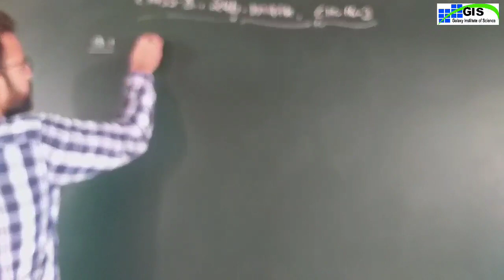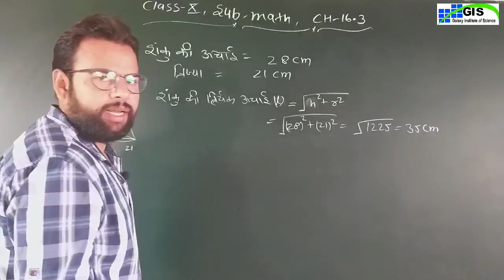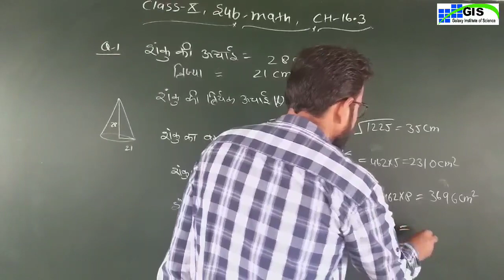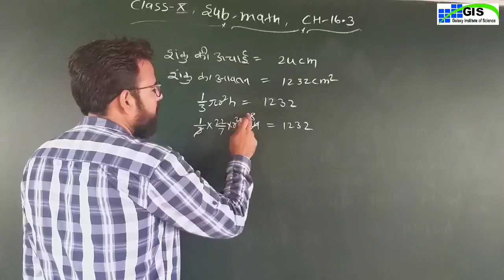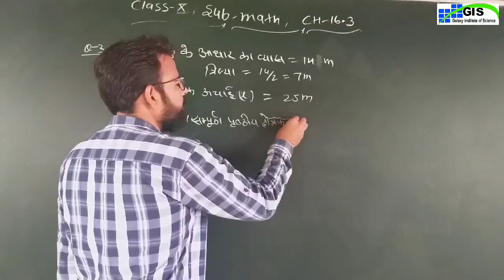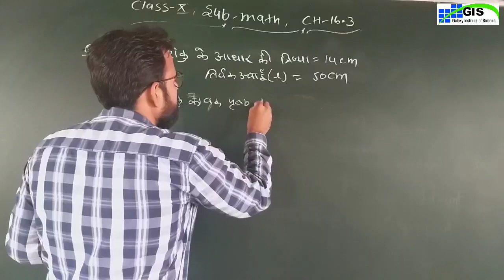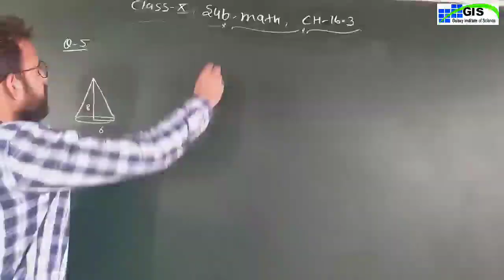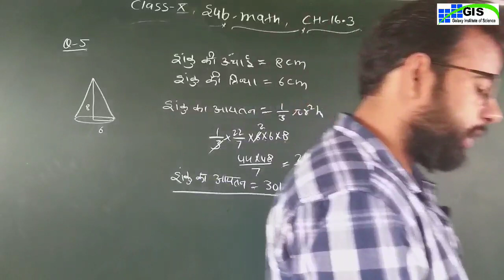10th Maths | शंकु का पृष्ठीय क्षेत्रफल एवं आयतन | Chapter-16 | Part-8 | Hindi Medium | RBSE | NCERT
10th Maths |  शंकु का पृष्ठीय क्षेत्रफल एवं आयतन | Chapter-16 | Part-8 | Hindi Medium | RBSE | NCERT